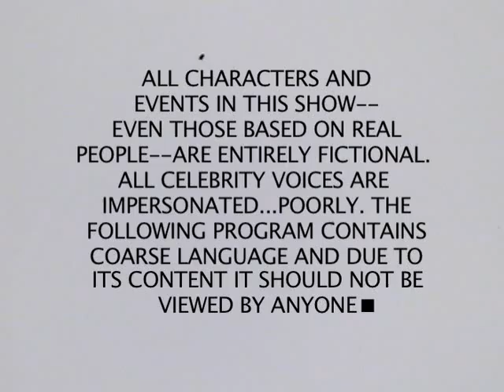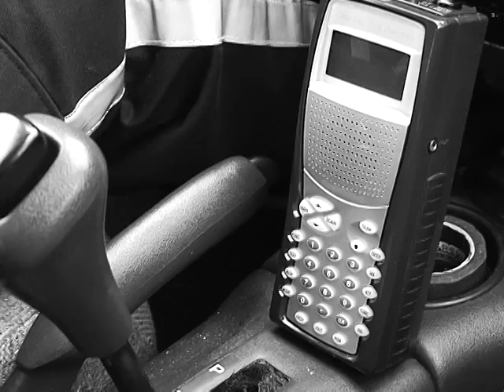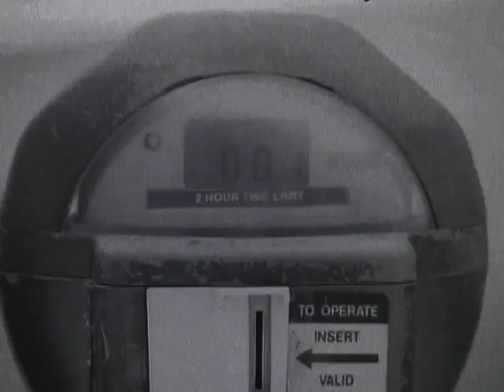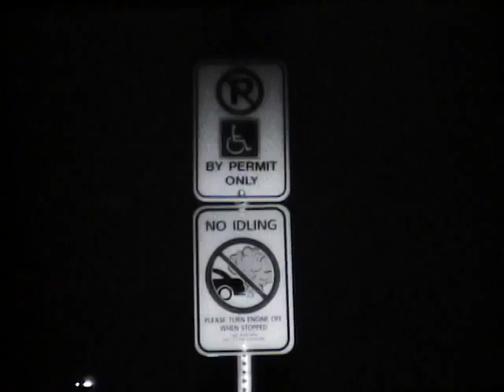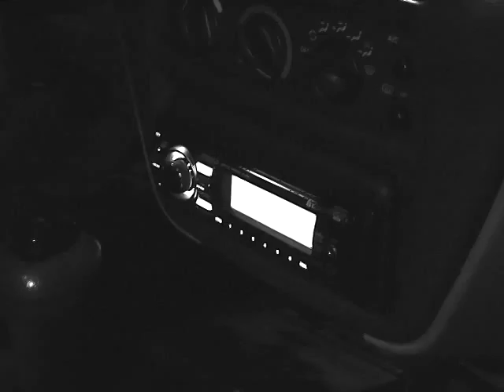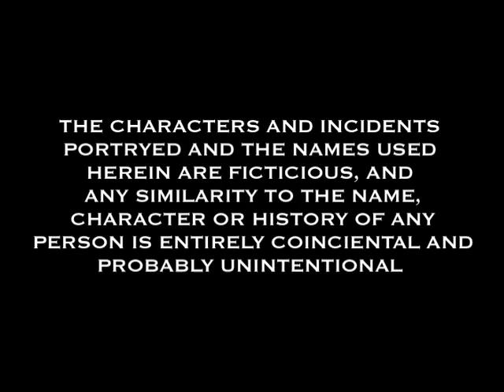TRIUMPH OF THE METER MAIDS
A short film about the lives of Windsor Ontario's parking enforcement officers. Ride along with Constable Heinrich Arshloch, as he brutally slaughters and assaults parking violators.

--This is the uncut version-- Final cut soon to appear on Aric Aczel's youtube account.